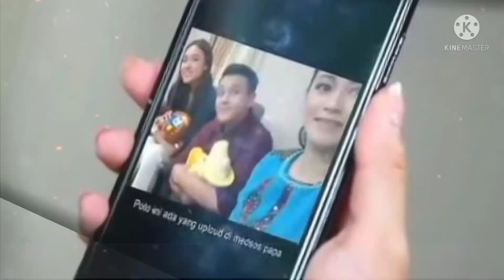Trailer sinetron love story the series 18 Febuari episod 557+558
Trailer Love Story Hari ini 18 Febuari 2022 Episode 557-558